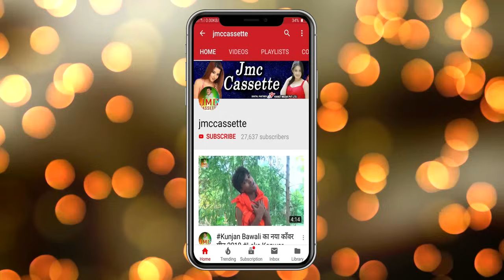घुस गईल फस गईल/स्टार बिजेन्दर घायल का धमाकेदार ऑर्केस्टा सोंग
Song :- घुस गईल फस गईल
Singer :- बिजेन्दर घायल
Lyrics :- राज बबर
Music Director :- संजय चौहान
Video Director :- रंजीत माथुर
Digital Manage :- Sonu Singh (Koshi Digital)
Manage By :- ERIK
Company/ Label :- JMC Music